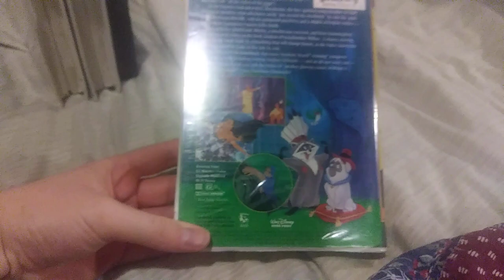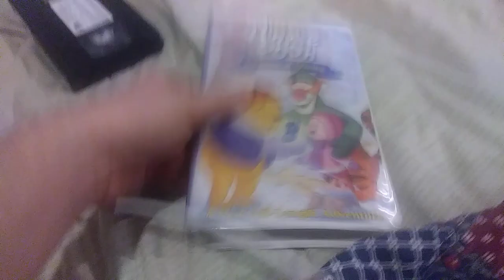My Thanksgiving VHS Collection (2019 Edition)